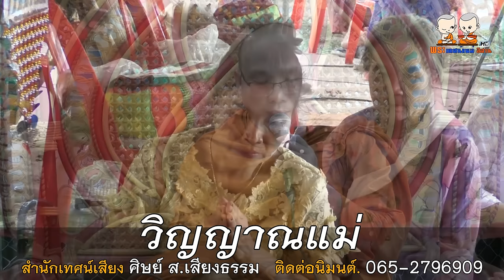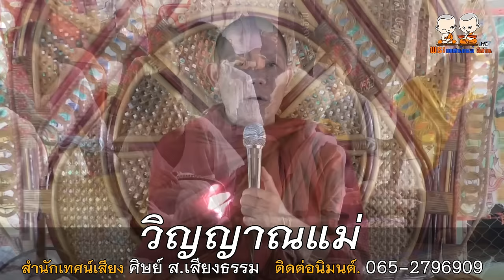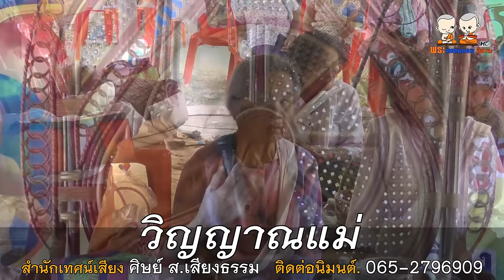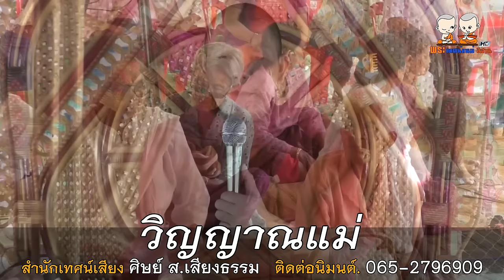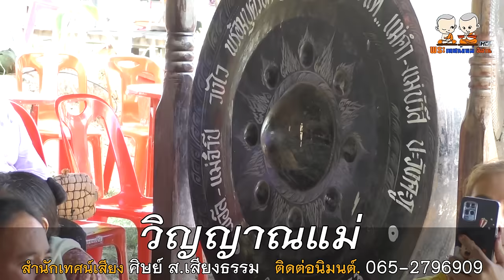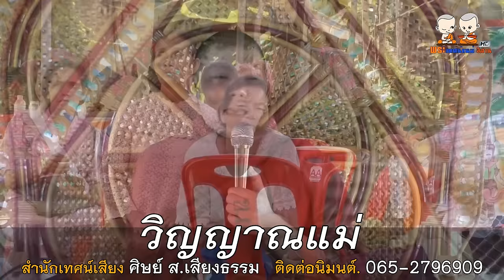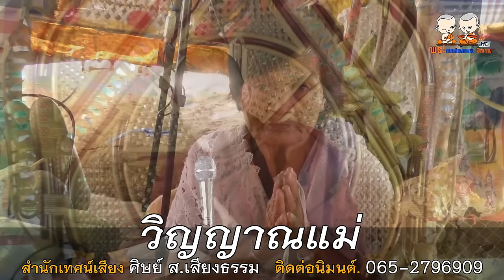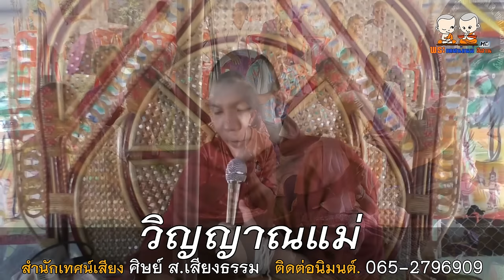วิญญาณแม่ | สำนักเทศน์เสียง ศิษย์ ส.เสียงธรรม โดยพระอาจารย์ยศ ธมฺมสาโร | 065-2796909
⭕️ : เทศน์เรื่อง วิญญานแม่ ลูกหลายตายบ่อได้แจกข้าว